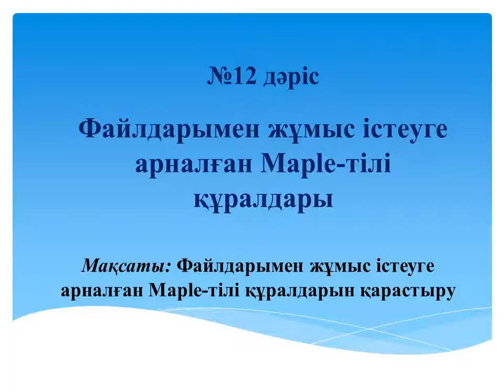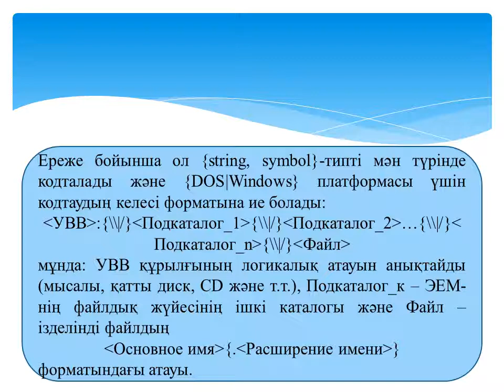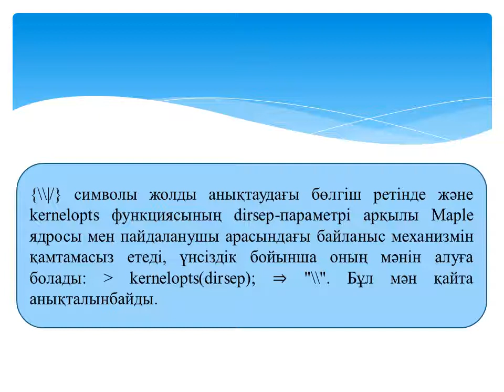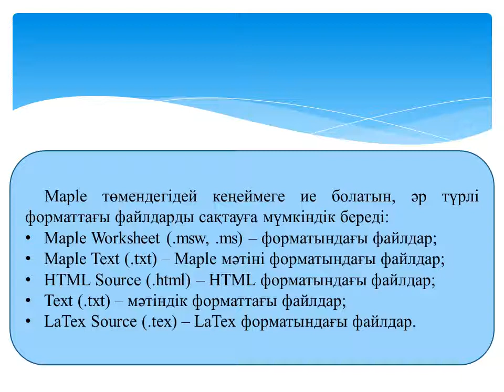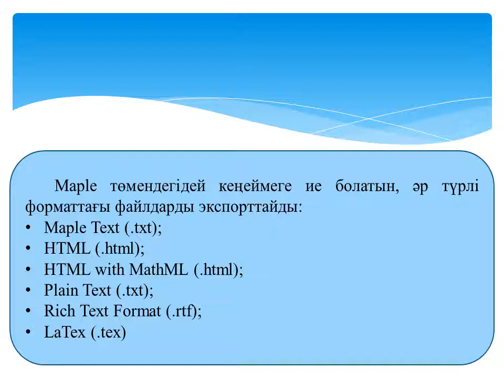Maple ортасында программалау 4 МКМКО, 4МКО №12 лекция Файлдармен жұмыс істеуге арналған Maple тілі